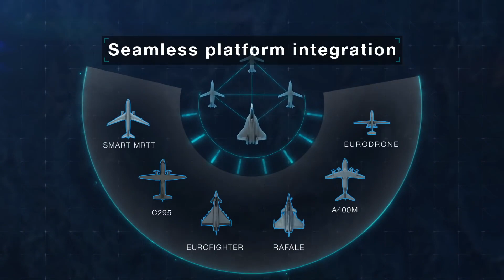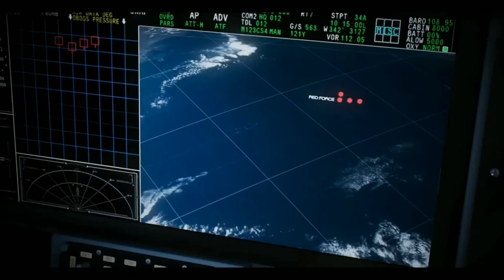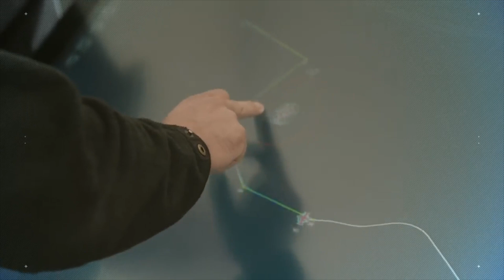Do India need a Sixth Generation Fighter Program ?